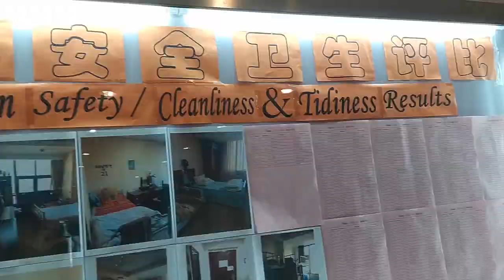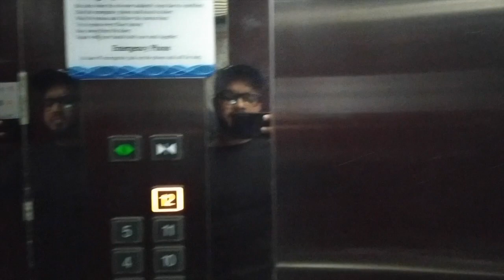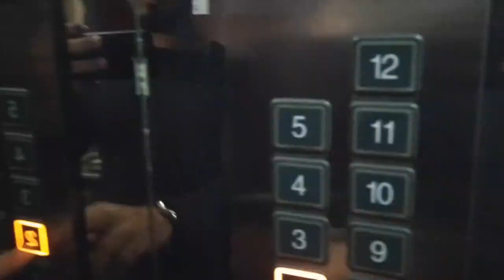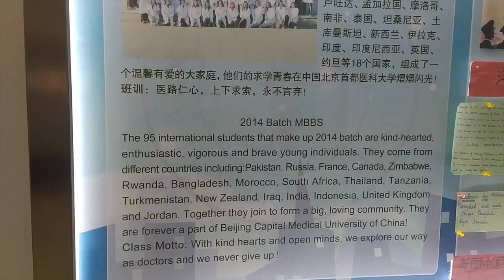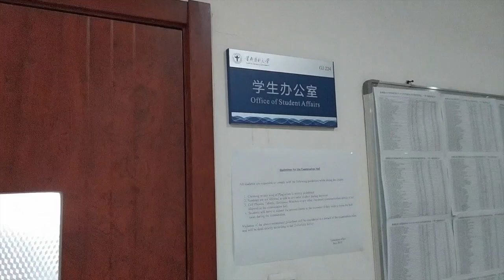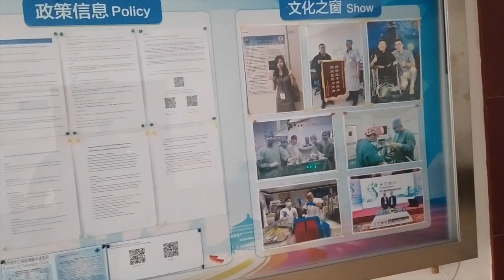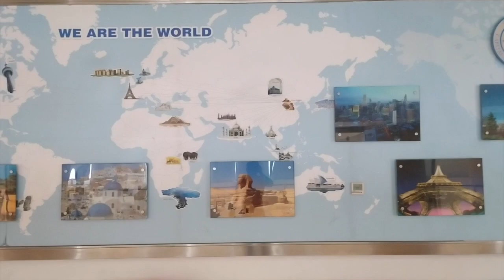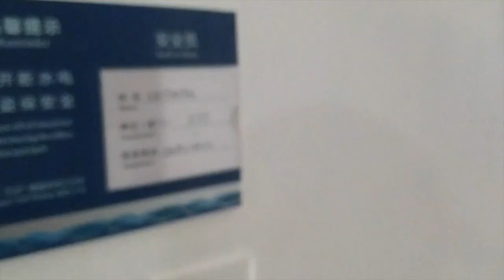Capital medical university || My hostel in Beijing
hey guys this video i shoot about my hostel in Beijing Capital medical university